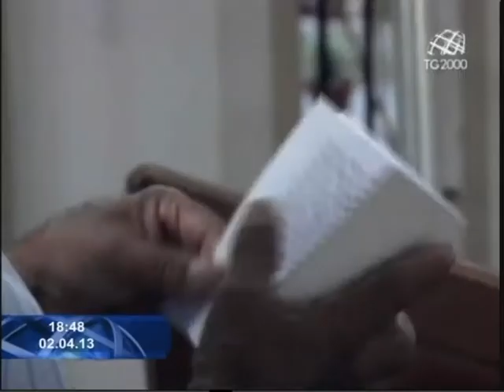Rettore assassinato a Bangalore. Servizio di Maurizio Di Schino